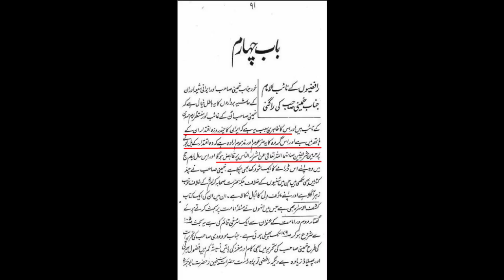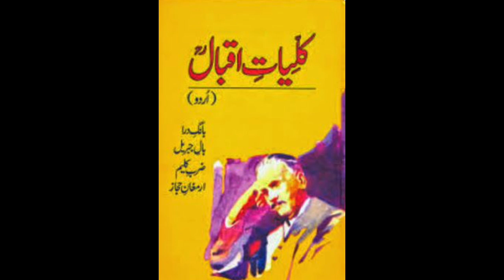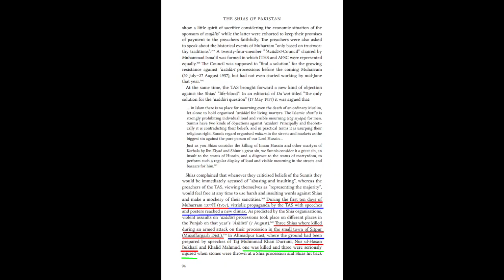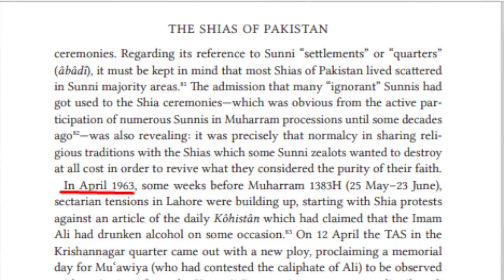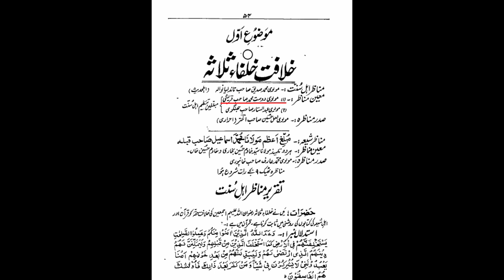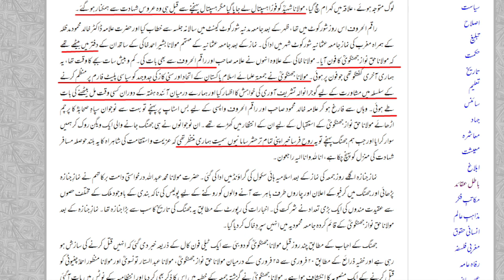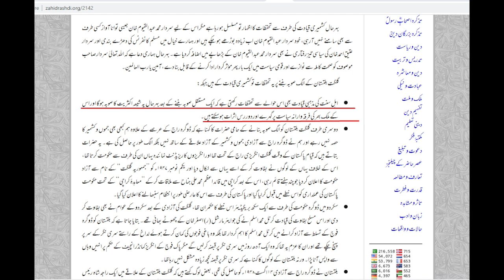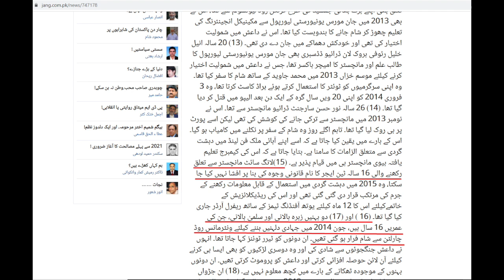Takfiri attacks after 1947 | Maulana Syed Shahryar Raza Abidi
قیام پاکستان کے بعد شیعہ دشمنی کی تاریخ اور شیعہ - تکفیری اتحاد کے پیچھے سازش